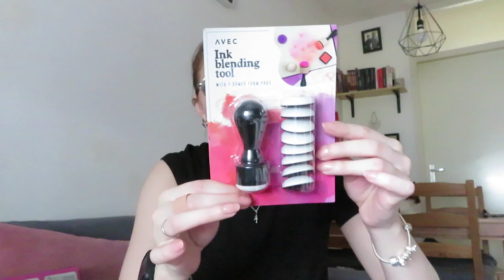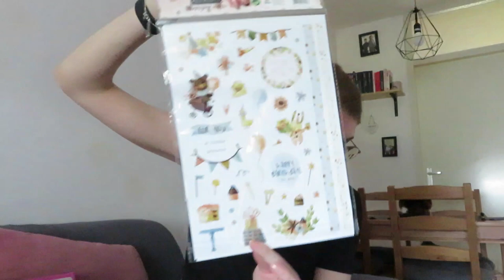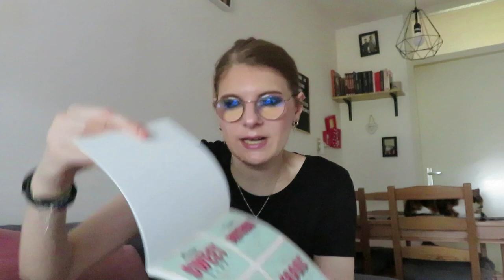Action shoplog juli en augustus 2022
In deze video laat ik zien wat ik kocht bij de Action in Nederland en Duitsland in juli en augustus.